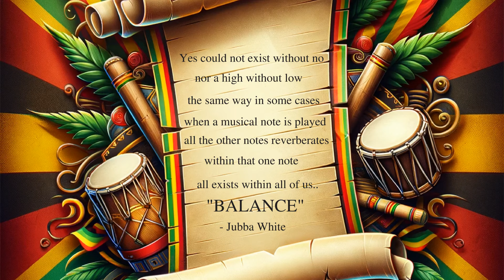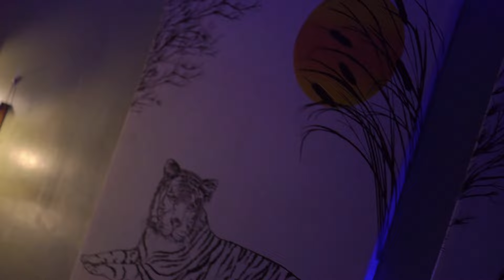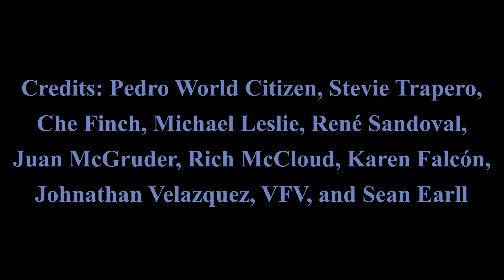Jubba White - Balance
Song: Balance
Artist: Jubba White
Album: My Random Thoughts

Label: White Stone Productions
Distributed by: Tuff Gong International

This song was originally published on Dubtonic Kru's 2009 self titled album - Dub Tonic.

Drums,  percussions and vox: Jubba White
Bass: Strickland Stone
Keyboard: Luke Dixon
Guitar: Omar Johnson
Mix: Greg Morris

Visuals by:
Music Coast + White Stone Productions

Edited by: Music Coast

Appearances by:
Pedro World Citizen, VFV, Johnathan Velazquez, Karen Falcon, Rene Sandoval, Michael Leslie, Stevie Trapero, Juan McGruder, Rich McCloud, Sean Earl and Che Finch.